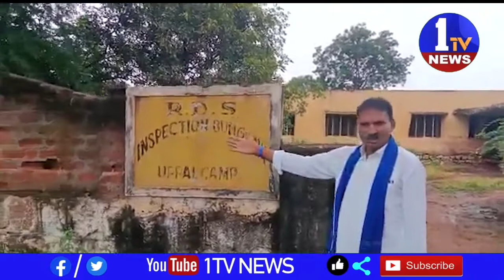అధికారులు ఉండాల్సిన ఉండాల్సిన RDS గెస్ట్ హౌస్ లో బర్రెలు నివాసం